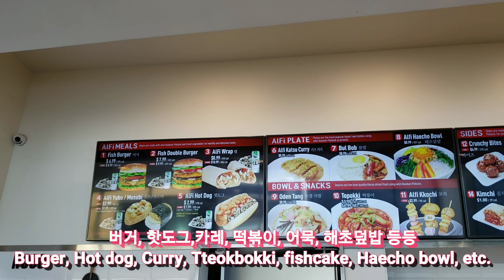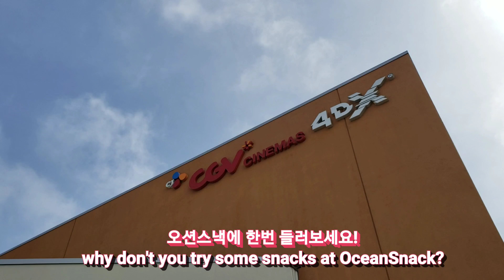[Mukbang] Korean food, 미국에서 한국음식 먹방, Ocean snack (KOR&ENG SUB) / LA 부에나팍 맛집 추천 / 더소스몰 The Source OC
캘리포니아에는 없는게 없어요 ㅋㅋ